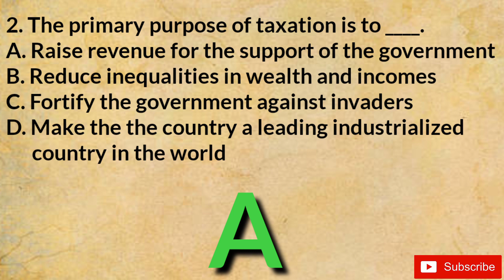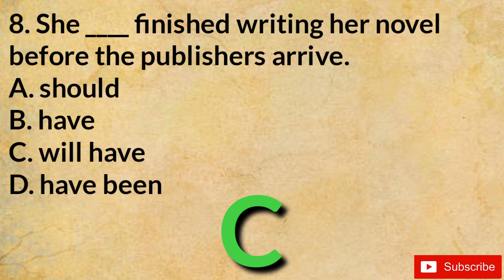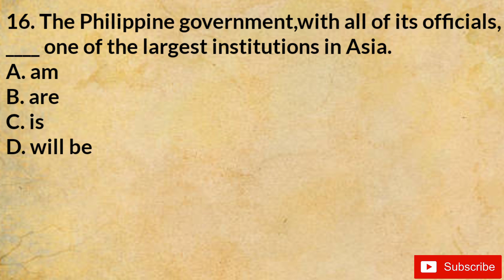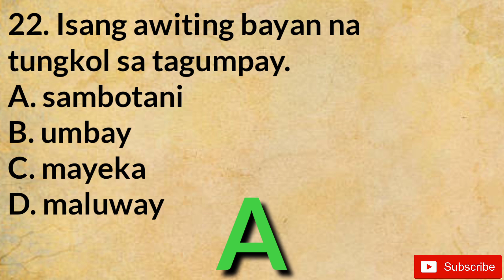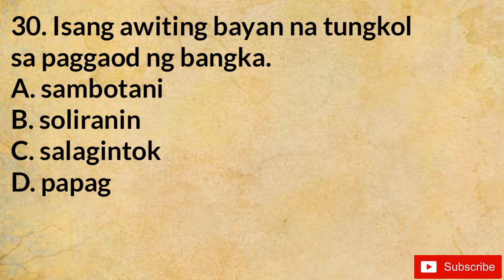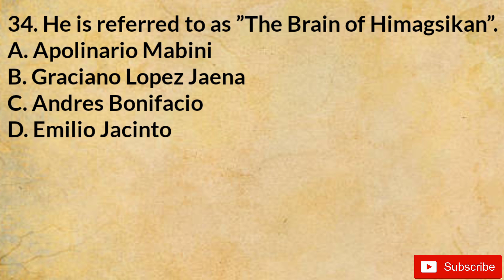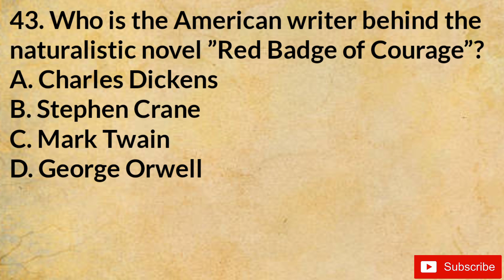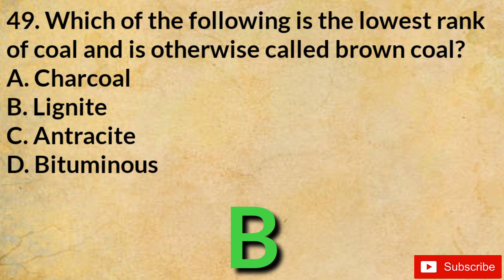GENERAL EDUCATION | LET REVIEWER 2020 PART 1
All your sacrifices will be paid off. ☝️😇
Laban lang future LPTs! 💪💚

🍀 FREE LET REVIEWERS

TLE MAJOR LET REVIEWER  SEPTEMBER 2020